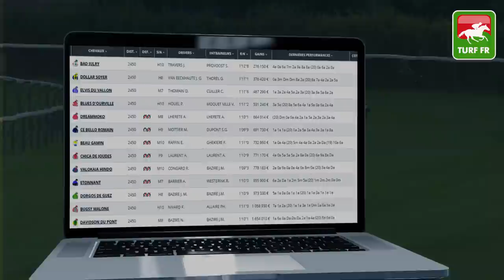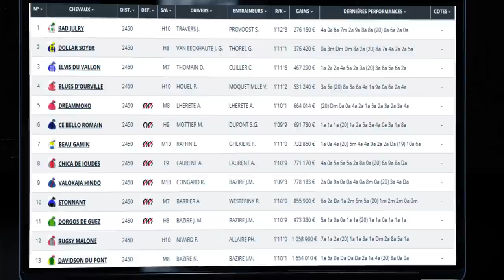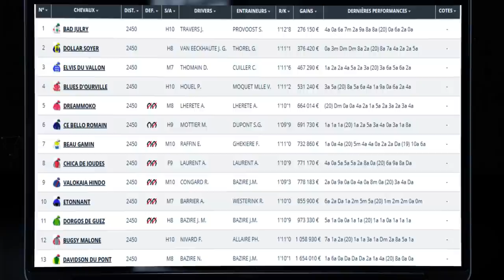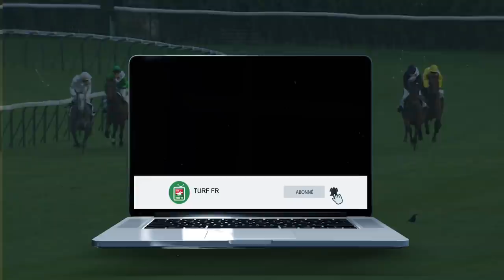Minute Quinté TURF FR : PRIX DES DUCS DE NORMANDIE - Mercredi 19 Mai 2021 - Caen 🏇 PMU #240041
🥇 Retrouvez le pronostic exclusif de notre expert Turf Lucius Simenon pour le PRIX DES DUCS DE NORMANDIE le Mercredi 19 Mai 2021 à l'hippodrome de Caen en France.

✅ NOS LOGICIELS TURF :
✔️ Logiciel TURF INFO Professionnel Edition: